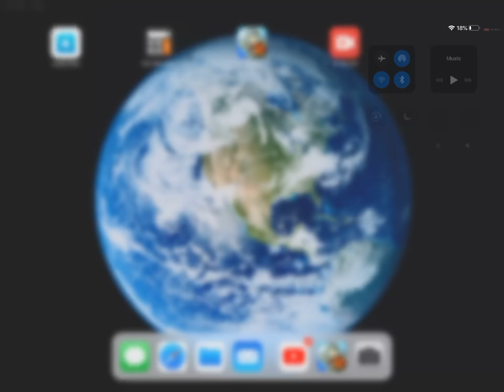PvZ 2 Wild West day 4